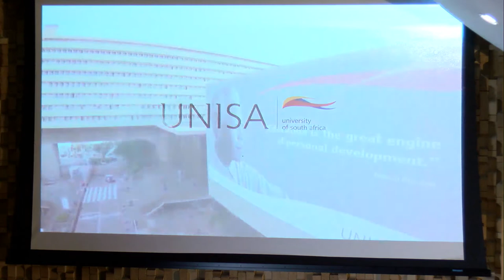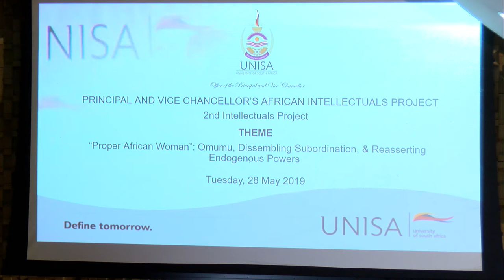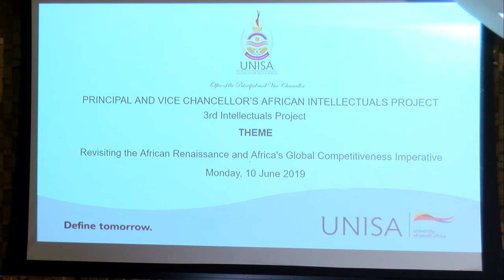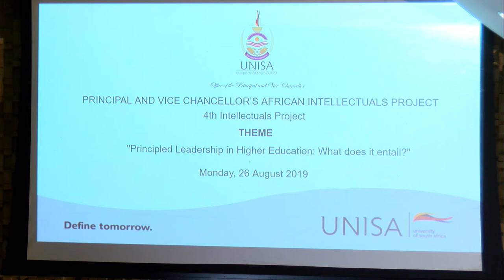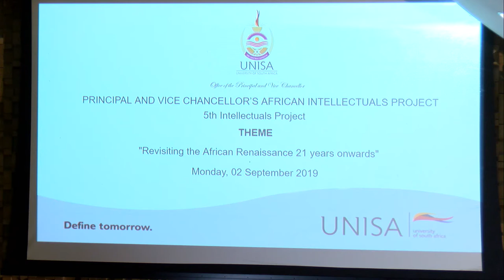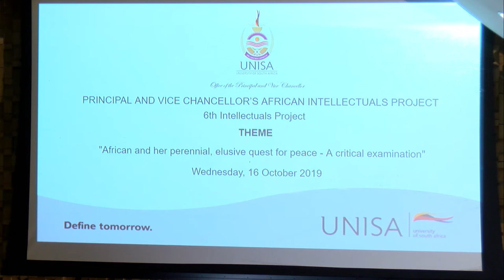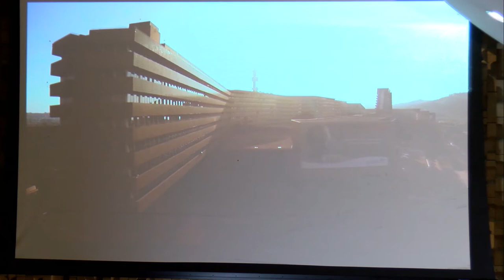7th Principal’s African Intellectual Lecture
Unisa is not only the largest university in Africa, but it produces the highest number of graduates in the country, which makes the institution an epicentre of knowledge production.